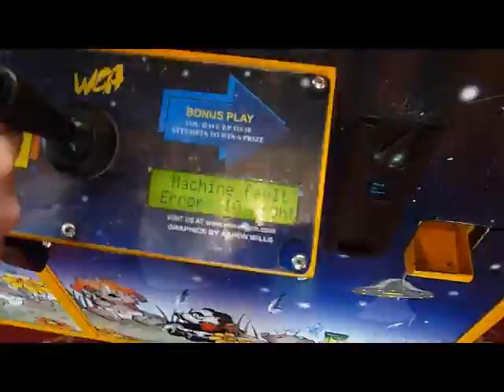205: Never Play This Game Because No One Wins.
We went to the movies, silliness ensued.